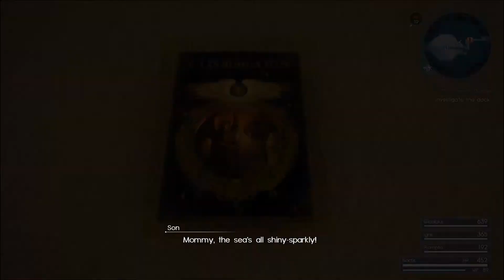Peachyopie- Final Fantasy 15 (part 8)